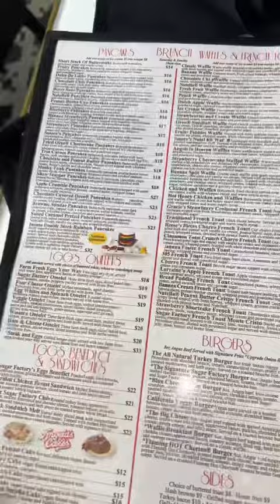Living Our BEST Sugar Life! 🍭🤩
Get ready for a sweet adventure! Welcome to Sugar Factory, where the world of candy and desserts comes alive!

Join me as I explore the colorful and vibrant world of Sugar Factory, where you'll find:

Rainbow-colored treats that will brighten up your day
Gigantic sundaes that will satisfy any sweet tooth
Candy-infused cocktails that will make your taste buds dance
And Instagram-worthy moments that will make your friends jealous!

Come along and indulge in the sweet life with me!